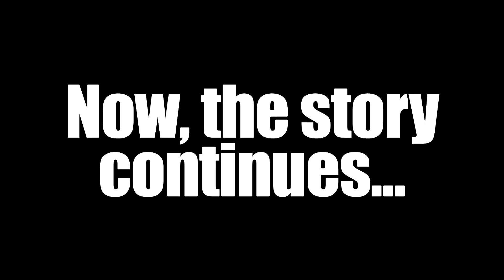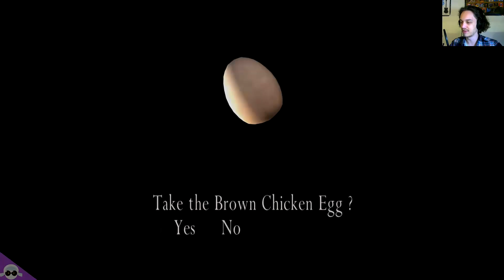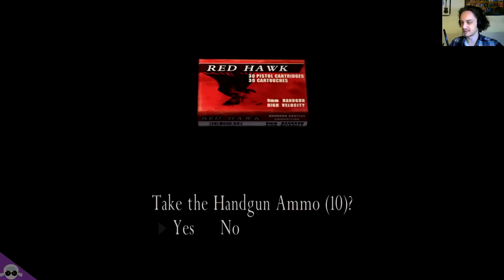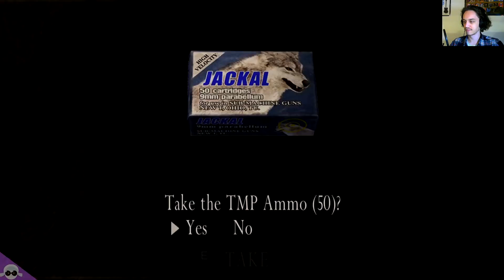Back in the Village | Papa Plays: Resident Evil 4 - Episode 3 (Part 1)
Following your suggestion, now, these videos will be shorter. Let me know if the facecam is a problem or if its ok too. Cheers!